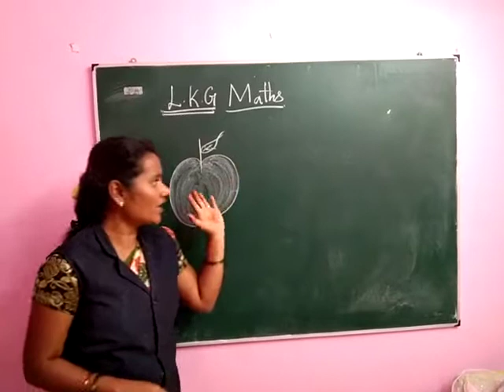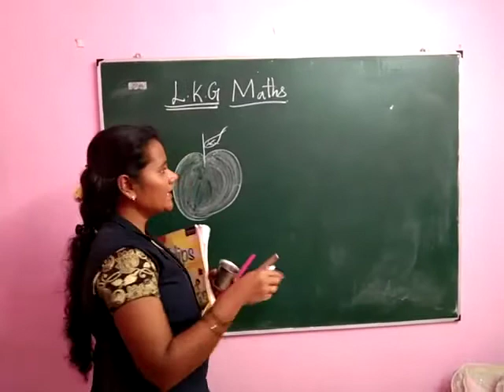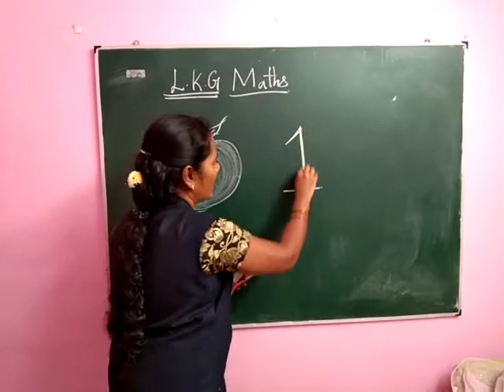SJV N&P Class LKG Maths